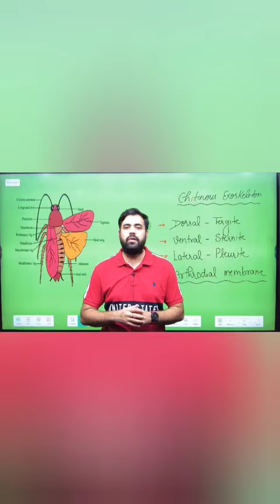cockroach shorts byaksir shortsvideo neet biology bestbiologylectures october dussehra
Cockroach
Biology World
cockroach,
cockroach cockroach,
cockroach cartoon,
cockroach killer homemade,
cockroach video,
cockroach bhagane ka tarika,
cockroach class 11 neet,
cockroach game,
cockroach wala cartoon,
cockroach dance,
cockroach gang,
cockroach one shot,
cockroach and oggy,
cockroach aur billa,
cockroach anatomy class 11,
cockroach anatomy,
cockroach and,
cockroach animation class 11,
cockroach aur billi,
cockroach attack,
cockroach and oggy cartoon,
cockroach anand mani,
a cockroach cartoon,
a cockroach dancing,
a cockroach bhi dikh jaye to dar jaati hai,
a cockroach meme,
a cockroach was in my video,
a cockroach giving birth,
a cockroach in mars,
a cockroach bite,
a cockroach song,
a cockroach movie,
cockroach billi,
cockroach bite,
cockroach billa,
cockroach by ritu mam,
cockroach bhagane ka upay,
cockroach bhagane ki dava,
cockroach bhoot,
cockroach by kv education,
cockroach bhagane ki dawa,
cockroach boys,
billa cockroach,
bug a salt 3.0 vs cockroach,
blowtorch cockroach,
biggest cockroach,
best cockroach killer,
baby cockroach,
boric powder for cockroach,
bada cockroach,
bhoot wala oggy and the cockroach,
bhoot cockroach,
cockroach class 11 neet one shot,
cockroach class 11,
cockroach cat,
cockroach cockroach gaan,
cockroach cat watch,
cockroach cockroach video,
cockroach cartoon hindi,
cockroach comedy,
cockroach cartoon video,
cockroach control in home,
cockroach drawing,
cockroach dissection,
cockroach dance india dance,
cockroach digestive system,
cockroach drawing easy,
cockroach dancing meme,
cockroach diagram,
cockroach disaster movie in hindi,
cockroach dissection class 11,
cockroach dish,
d cockroach cartoon,
d cockroach game,
d cockroach video,
d cockroach hindi mein,
d cockroach bolane wala,
the cockroaches,
the cockroaches oggy and the cockroaches,
the cockroach cartoon,
the cockroaches in hindi,
the cockroaches game,
cockroach eating,
cockroach eating in china,
cockroach egg,
cockroach eggs hatching,
cockroach eating challenge,
cockroach easy drawing,
cockroach eating video,
cockroach explanation class 11,
cockroach evolution,
cockroach episode,
eating cockroach,
excretion in cockroach,
emerald cockroach wasp,
earthworm cockroach and frog neet,
ear cockroach removal,
english cartoon oggy and the cockroach,
exotic lair cockroach,
excretion in cockroach 2nd year biology by pgc